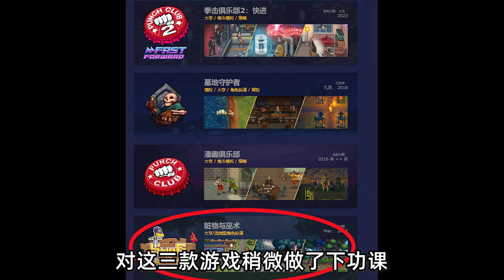杂谈：联盟星露谷？种田养生建造游戏来了！【班德尔奇谈1】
大家好，这里是无毒无害的水母的唯一官方频道。

這裡是專屬英雄聯盟英雄的故事
了解每一個英雄的故事
才能使用的得心應手
將他們的故事講給你們
了解英雄們的心酸歷程，英雄事蹟！

游戏解说 请注意，本视频完全符合YouTube社区准则，没有任何违规行为。